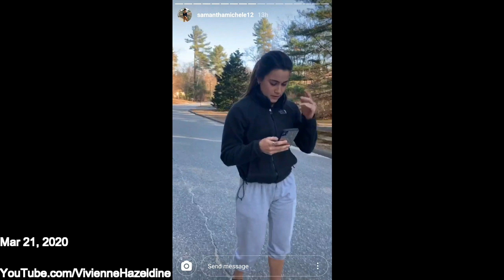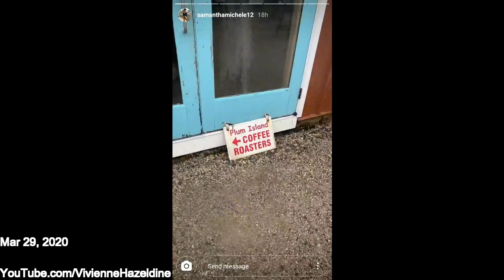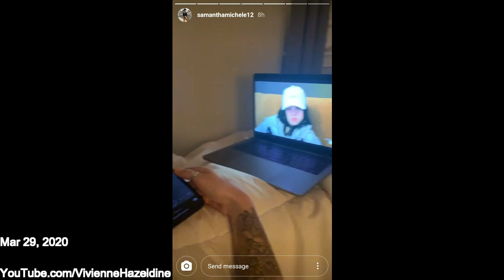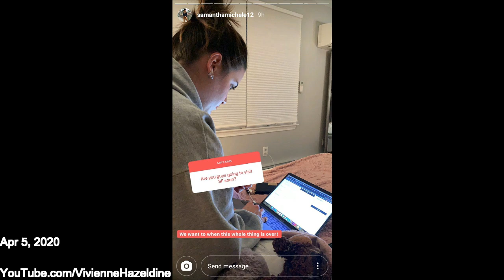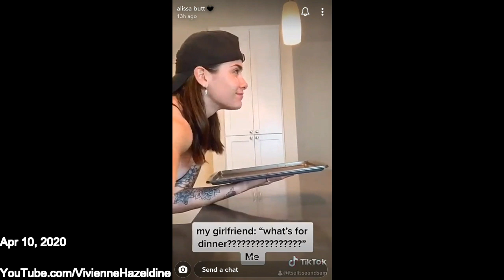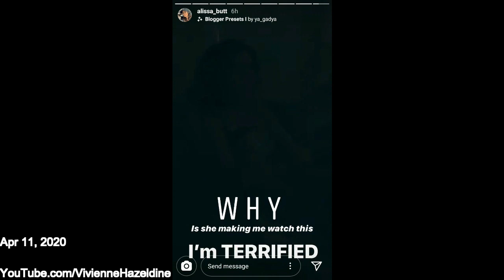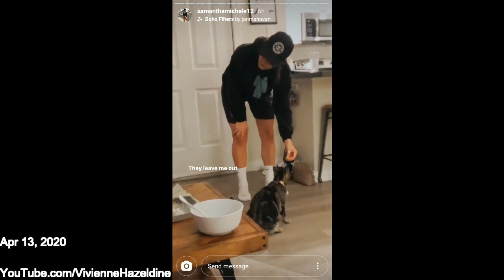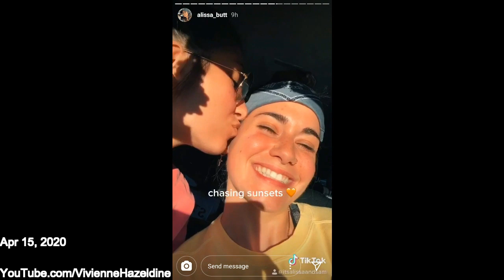Alissa & Sam #46 Easter Date